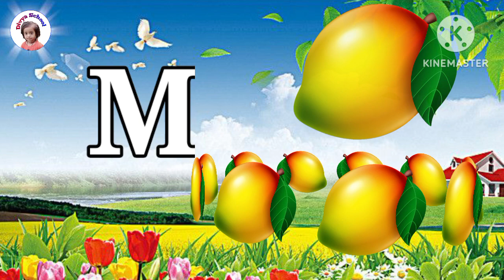A for apple | padhne wala | abcd | phonics song | a for apple b for ball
Your query

alphabet song
abcd cartoon
English Alphabet
nursery rhymes
a for apple song
abcd rhymes
abcd alphabet
a for apple b for ball
abcd
apple
padhne wala
abcdef
viral video
english alphabet
abcd cartoon
a for apple bi for boy
alphabet songs
a for apple a for ant
nursery rhymes
abcd rhymes
abcd alphabet
abcd
1to20in english
1to20in english spelling
chhoti abod
chhoti abcd chhoti abcd
divya school
fruit name 50
fruts. name
ka se kabutar
Ikg class english
aadami ki
abcd
abcd song
abcd wala
abcd song
viral video
abcd song abcd
phonics song